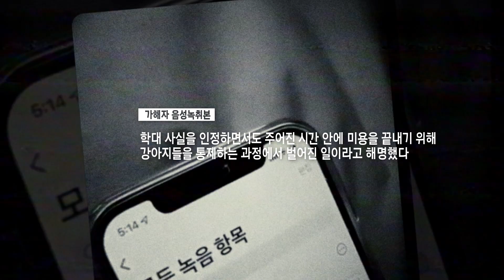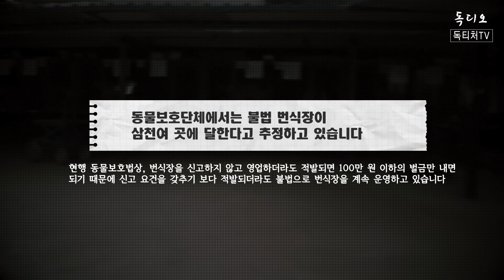창원 애견미용사 학대사건에 대해서...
반려동물에 관한 학대,유기,행동상담,
내 반려동물 소개 동물에 관한 모든 주제 제보

♡ 독티 공식홈페이지 (반려견방문교육 상담문의)